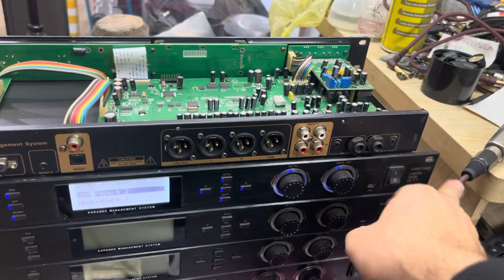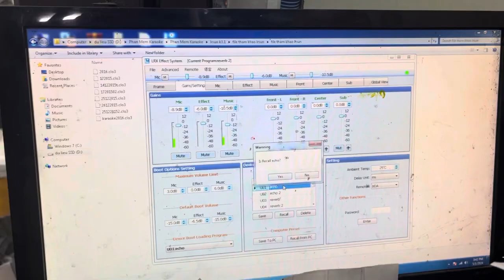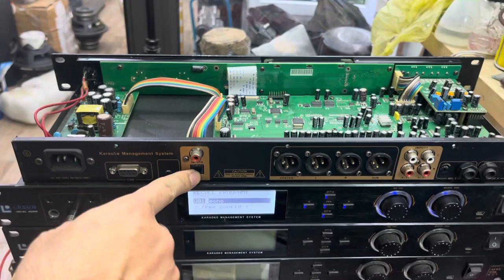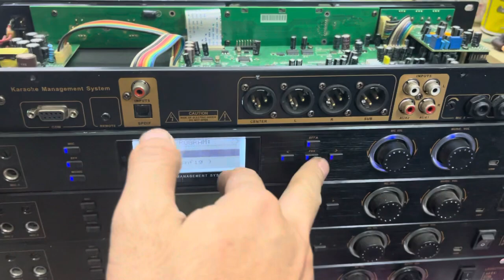Vang số LRsun STC3000 , chip Hà Lan Cổng quang Giá rẻ LH 0939 612 666